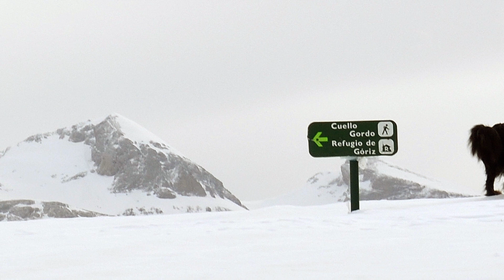Ordesa. Ernesto Cortazar. Lara's Theme Dr Zhivago.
Ernesto Cortazar. Lara's Theme Dr  Zhivago. Ordesa y Monte Perdido, parque nacional.